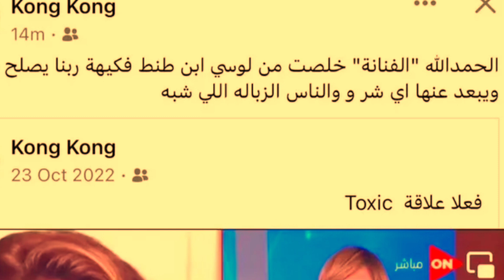ليلة طلاق شرين عبدالوهاب من حسام حبيب وانهياره وتعليقه صادم ورد شقيقها علية مسخر كرامته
واليس طلاق شرين عبد الوهاب من حسام حبيب ماذا حدث لحظة الطلاق واسرار تذاع لاول مرةانفصلت الفنانة شيرين عبد الوهاب، رسميًا عن زوجها الفنان حسام حبيب، بعد زواج دام أكثر من 5 سنوات، بعد عدة خلافات وأزمات وصلت إلى ساحات القضاء.
انهيار حسام حبيب هيتجنن مطلقتهاش وشقيقها يسخر منه اتطلقت من لوسي بن طنط فكيه  وسبب الطلاق المخفى
وتجددت الخلافات بشكل كبير بين شيرين عبد الوهاب وحسام جبيب، خاصة بعد أن قام بعرقلة تنفيذ إحدى الاتفاقات الفنية، والتي تمثلت في حفل غنائي لها في الخليج، وردت تقارير صحيفة، أن شيرين عبد الوهاب قد عادت بمفردها من السعودية بعد خلافها مع حسام وأن الوضع بينهما عاد للتأزم من جديد.

عادت من السعودية بدون حسام حبيب